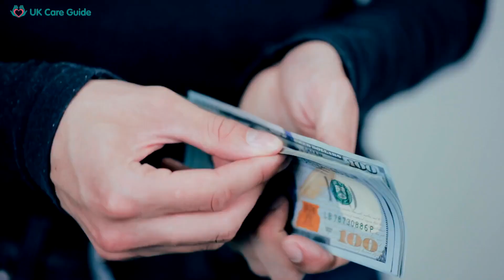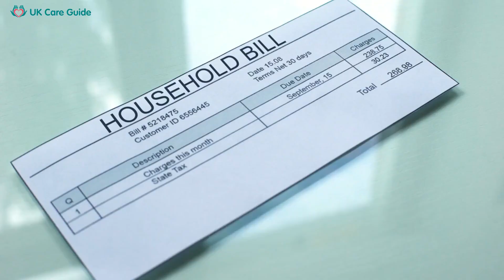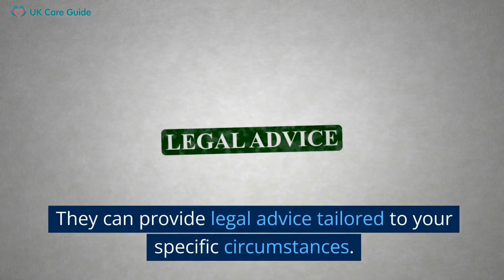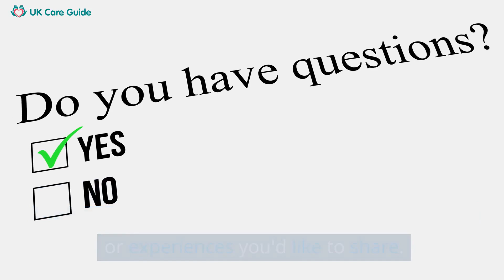Handling Harassment From Debt Collection Agencies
Today's video, "Handling Harassment from Debt Collection Agencies," provides deep insights and practical tips on dealing with debt collection agencies effectively.

Handling harassment from debt collection agencies can be a stressful and daunting task. However, it is a manageable situation with the proper knowledge and resources.

Our video aims to empower you with this essential information, ensuring you can handle any harassment from debt collection agencies.

In this video, we delve into the Fair Debt Collection Practices Act, a critical protection you have against harassment. We also guide you on verifying the legitimacy of the debt and the collector, which is vital in protecting yourself from scams.

Understanding your rights is paramount in dealing with debt collection agencies. We guide you through the process of communicating with these agencies, negotiating payment plans, and the importance of maintaining records of all interactions.

We also discuss how to take further steps if the harassment continues, such as reporting to the Consumer Financial Protection Bureau and filing a lawsuit if necessary.

Effective management of your debts is crucial in avoiding such harassment. Therefore, we offer practical advice on budgeting, making timely payments, and avoiding unnecessary expenses.

We also discuss the benefits of credit counseling services that can provide personalized plans for managing your debts.

Handling harassment from debt collection agencies can be stressful, but you're not alone. We believe in empowering you with knowledge and resources to handle such situations confidently.

By offering strategies for dealing with debt collection agencies, we aim to make this intimidating process more manageable for everyone. If you have any questions or experiences, engage with us in the comments section.